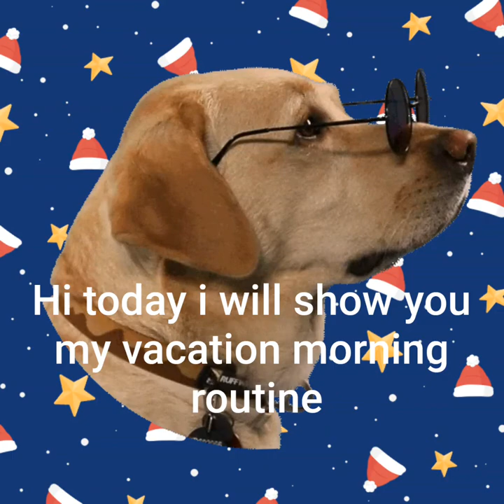WINTER VACATION MORNING ROUTINE I COMEDY AND GAMING WITH KALPAK.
HEY GUYS THIS IS MY WINTER VACATION MORNING ROUTINE VIDEO HOPE YOU GUYS ENJOY IT